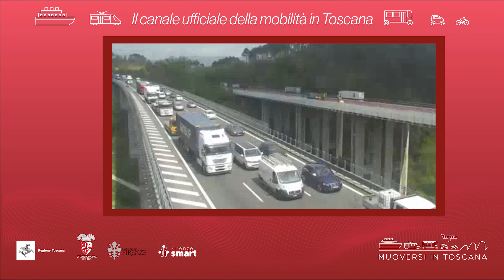Muoversi in Toscana - Edizione delle 14.30 del 23 febbraio 2024